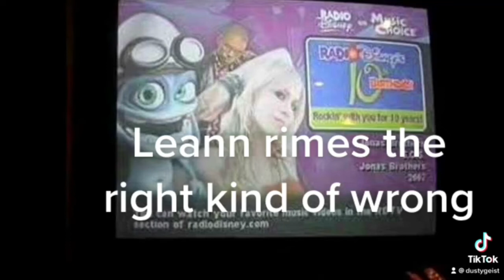Radio Disney on music choice Sampler